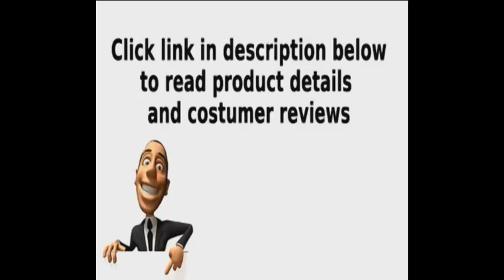Crate and Barrel Davis Leather Armless Loveseat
Eco-friendly construction
Certified kiln-dried hardwood frame
Seat cushions are multilayer soy- or plant-based polyfoam wrapped in fiber down blend encased in ticking
Flexolator spring suspension
Back cushions are fiber encased in ticking

Davis is a contemporary compact leather sectional designed for contemporary real life. Every imaginable configuration is possible between these modular pieces and the companion stand-alone pieces in a full-grain aniline dyed leather, all with firm but plump support. Natural markings and an innovative tannage technique highlight the leather's natural tones and rich character. Understated hardwood legs have a rich hickory stain. Sofa group also available. After you place your order, we will send a leather swatch via next day air for your final approval. We will contact you to verify both your receipt and approval of the leather swatch before finalizing your order. -Eco-friendly construction -Certified kiln-dried hardwood frame -Seat cushions are multilayer soy- or plant-based polyfoam wrapped in fiber down blend encased in ticking -Flexolator spring suspension -Back cushions are fiber encased in ticking -Self-welt detail -Upholstered in full-grain aniline dyed leather -Benchmade -See additional frame options below -Made in North Carolina, USA